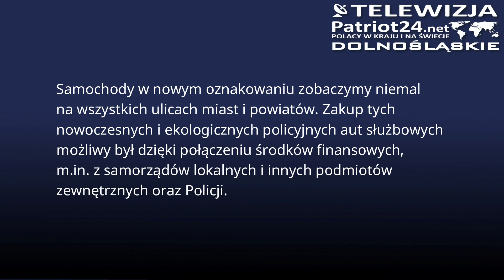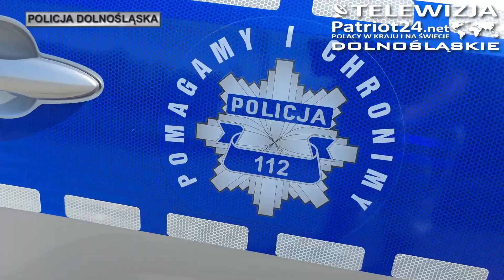Na drogi Dolnego Śląska wyjechało 36 radiowozów z napędem hybrydowym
Samochody w nowym oznakowaniu zobaczymy niemal na wszystkich ulicach miast i powiatów. Zakup tych nowoczesnych i ekologicznych policyjnych aut służbowych możliwy był dzięki połączeniu środków finansowych, m.in. z samorządów lokalnych i innych podmiotów zewnętrznych oraz Policji. Oznakowane Toyoty Corolle są ekologiczne i specjalnie dostosowane do pełnienia służby patrolowej. Trafią do funkcjonariuszy z komend miejskich i powiatowych, aby jeszcze skuteczniej realizować wszelkie działania na rzecz bezpieczeństwa mieszkańców.